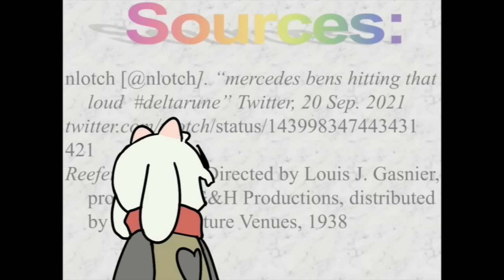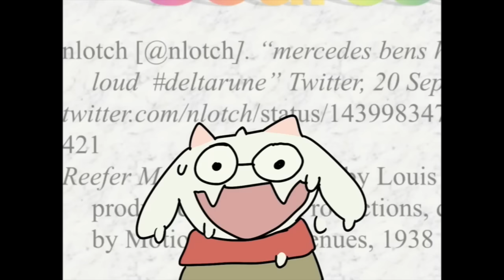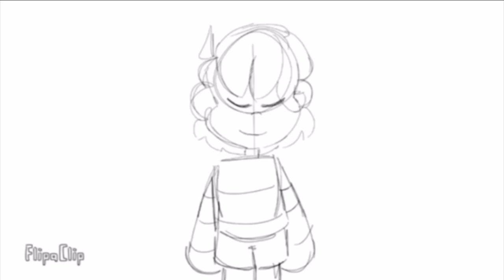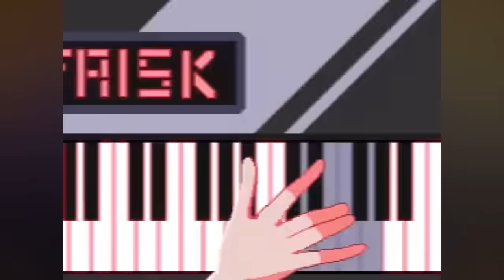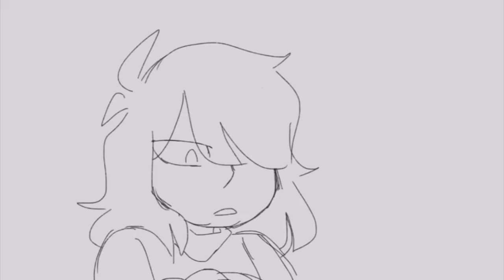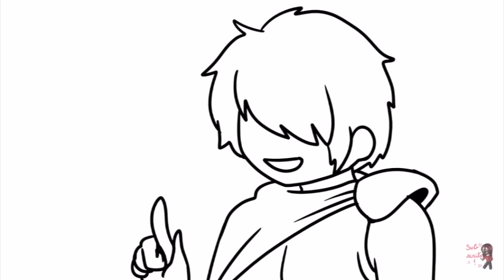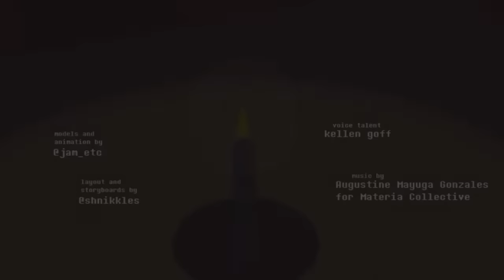Clean Undertale Shorts From Around the Internet Vol. 8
It's been a while, but here's some more Undertale/Deltarune shorts!!
THESE ARE NOT MINE!! I've put links to the original videos and creators, please show your support for them. I own none of this content, Undertale was created by Toby Fox.
(also if any of these videos are yours, and you don't want it in these compilations, I'm super sorry! Please just tell me and I'll take it out ^^)

Take care of yourself kid. 'Cause someone really cares about you.